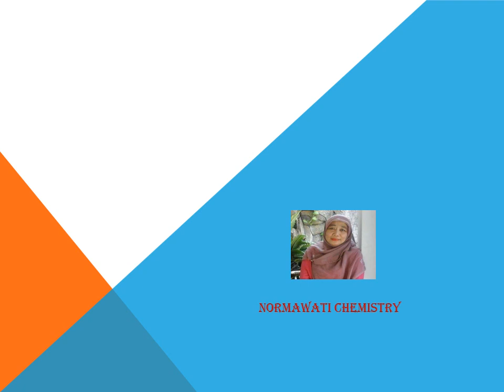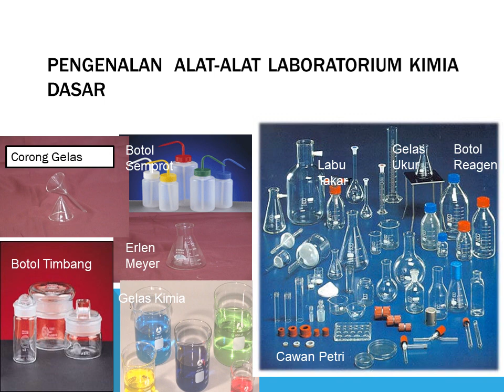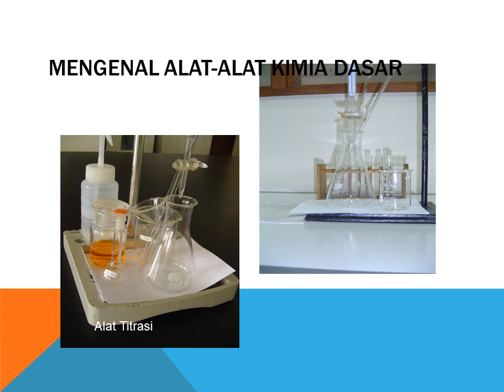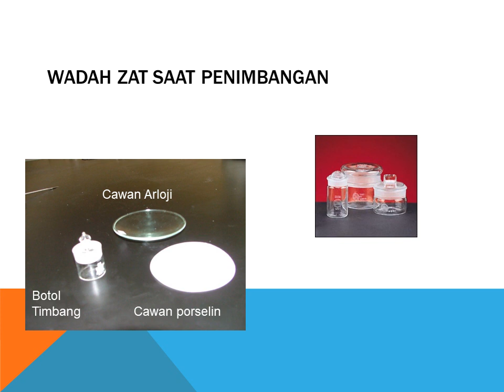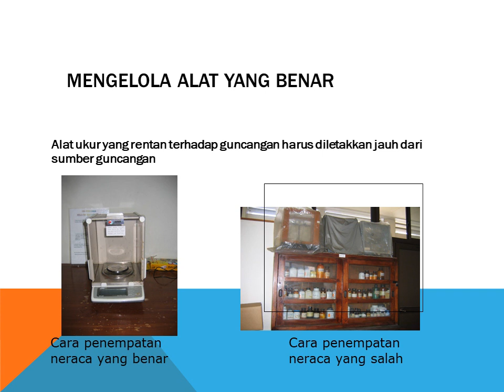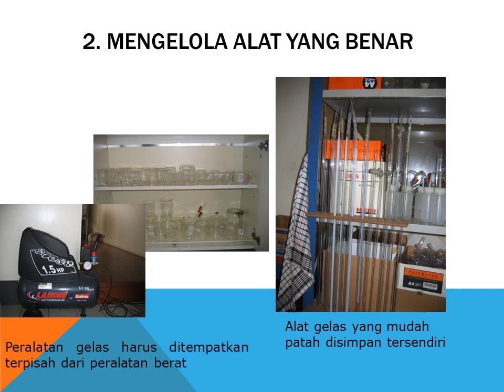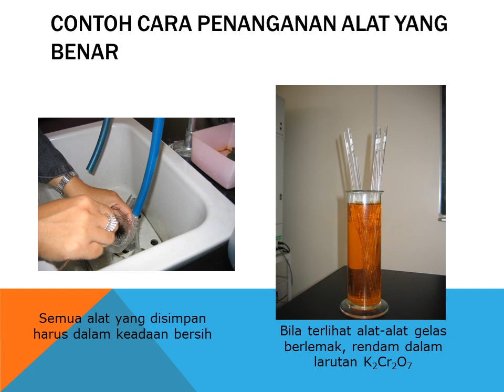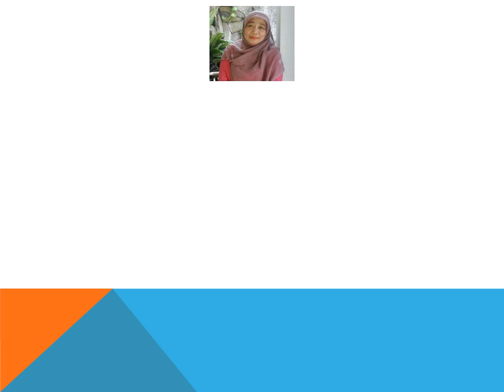Pengenalan Alat Alat Dasar Laboratorium Kimia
Untuk menunjang kegiatan praktikum  atau eksperimen di Laboratorium dibutuhkan perlatan dasar laboratorium, contohnya Gelas kimia, Gelas Ukur dll.
Untuk dapat menggunakan alat alat tersebut , maka kita perlu mengenal alat alat tersebut. Baiklah untuk mengenal alat alat dasar laboratorium, maka silahkan simak video ini.
Semoga bermanfaat ya.. AAmiin ya Rabb.